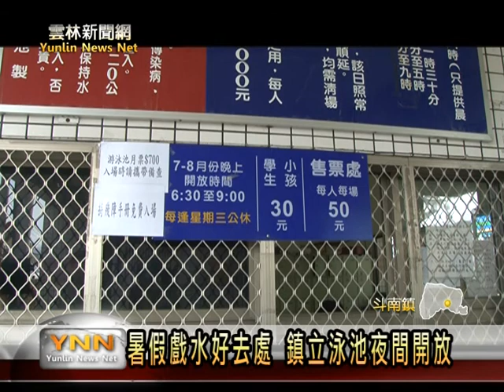雲林新聞網-斗南游泳池夜間開放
斗南鎮立游泳池，每年從五月開放到十月，為了讓學生孩子，晚上也能有地方去玩，特別在七、八月兩個月，開放到晚上九點，而且又請專業的游泳教練，用最便宜的收費，來教孩子游泳，目前第二梯次還有名額，並鼓勵斗南鎮民能多多利用。【以上新聞可從哈tVApp收視】